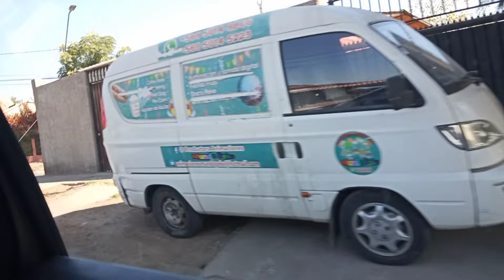Salsa Alfredo ami estilo😋/Soi Bruja😅/BOTANA verde de la ALi,deli